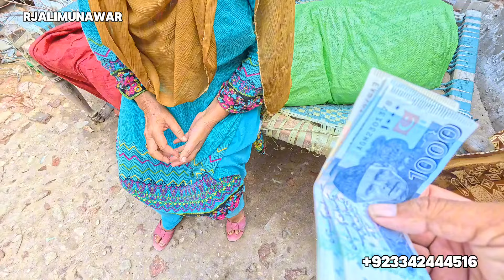I got a bike as a gift | Honda pridor | Water hand pump installed | Help deserving people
I got a bike
biking
I got a bike as a gift
Bike gift
Honda pridor
Pridor honda
honda pridor 100
honda pridor review
Water hand pump installation
self sufficient
Water hand pump installed
simple pump
water pump
manual pump
Help Deserving people
people who got what they deserved
Help for poor
feeding poor people
helping video
Help for needy people in Pakistan
helping poor people in pakistan
help poor people
motorcycle gift